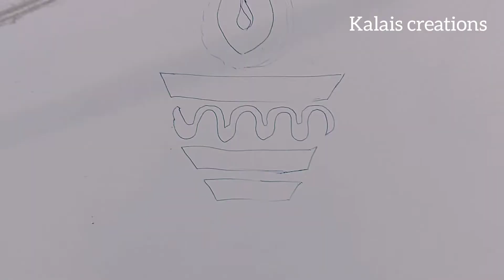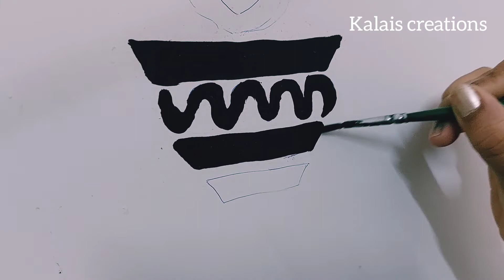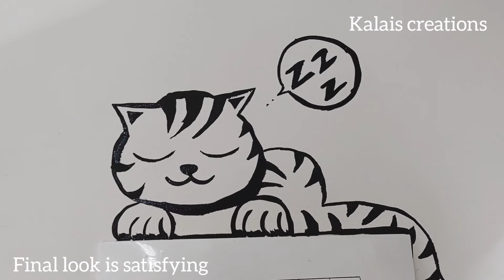Finding Happiness at Home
showing interest towards our hobby & implimenting at home which gives more happiness & feels good